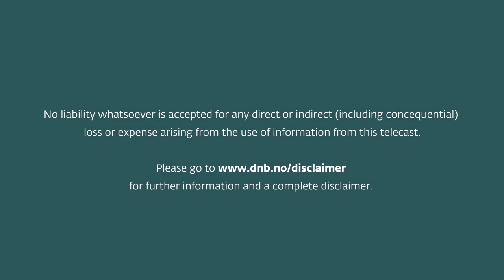Tanker market update with Euronav CEO Hugo De Stoop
Hugo De Stoop and DNB Markets analyst Nicolay Dyvik discusses the tanker market outlook.
Host: Marius Brun Haugen, DNB Markets    Editing: Kim A. Farago, DNB Markets